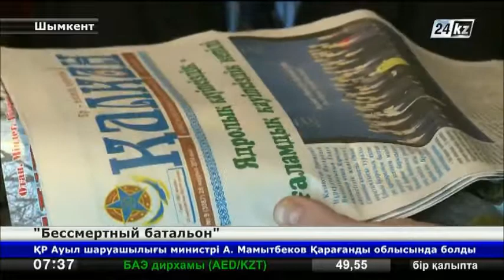Во внутренних войсках РК стартовала акция «Бессмертный батальон»